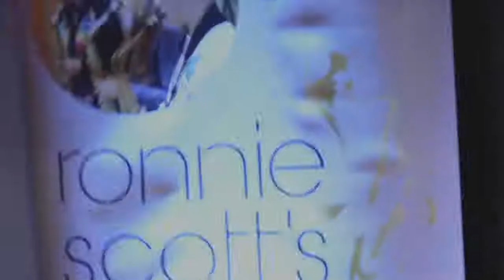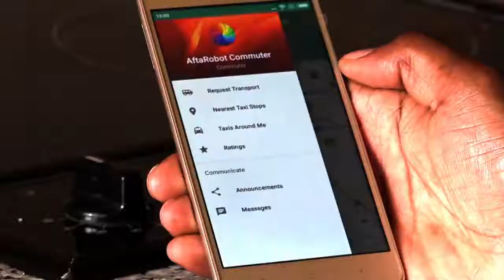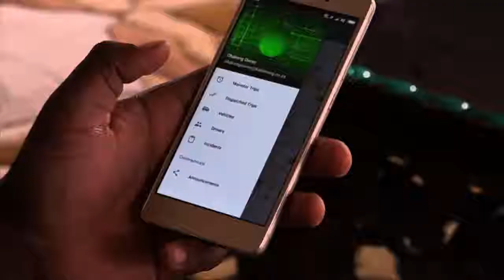SHOW REEL (OPM Network)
From the Work we've Directed, Shot, Produced, Edited and Got Features in as the Talent, Project managers and Executives